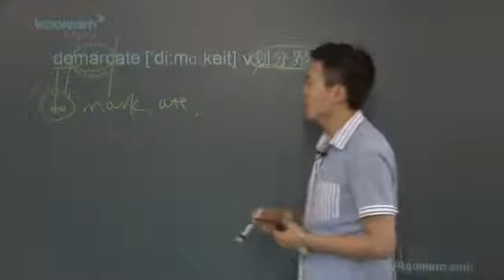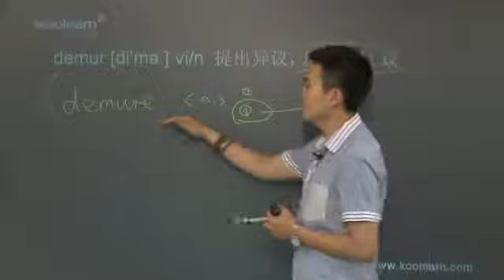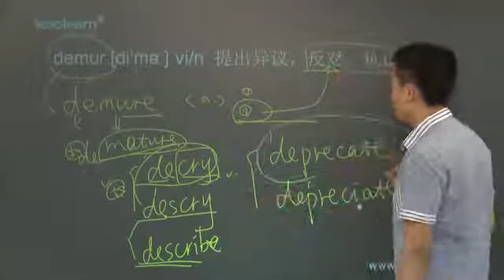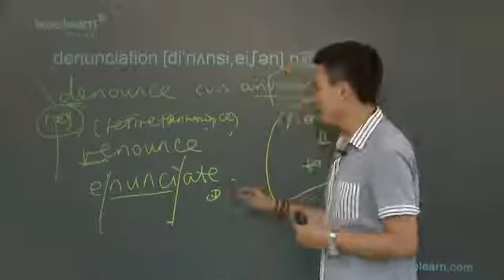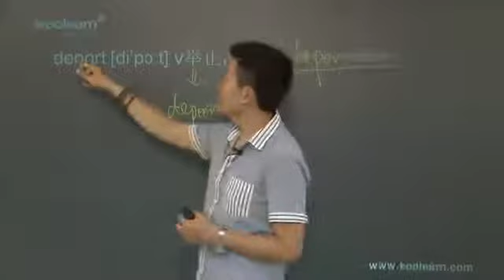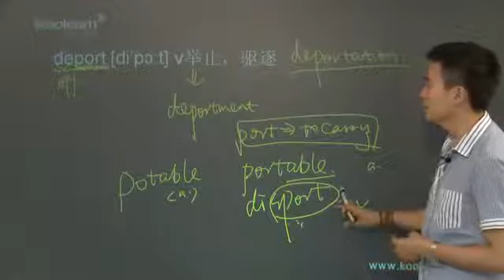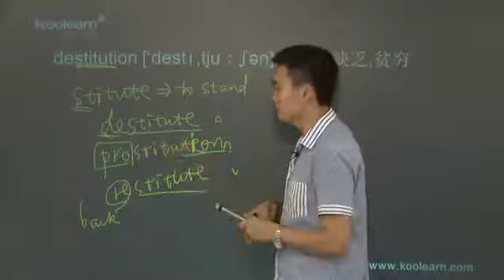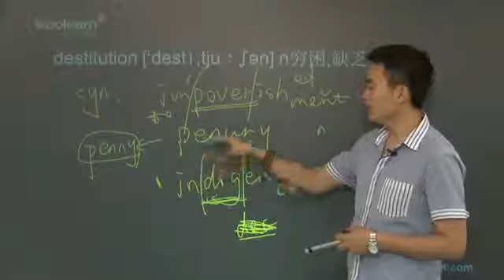6 3 demarcate——destitution